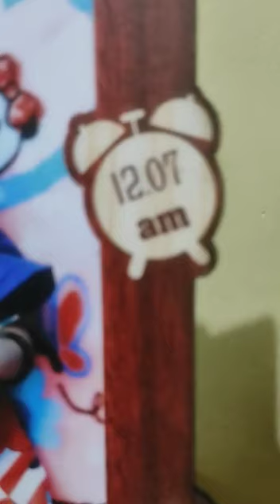baby image with own design for order & enquire go to description box